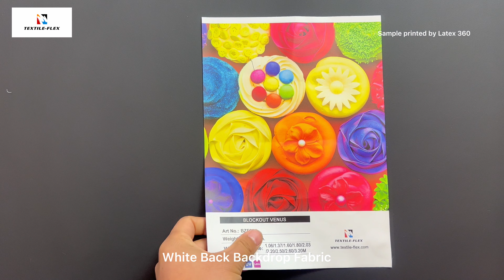White Back Backdrop Fabric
White Back Backdrop Fabric is white fabric in white-black-white structure. The woven polyester fabric is firstly coated with black to block-out lights. Then on the same side, it is coated again to have white matt, smooth print surface. This fabric is printable with UV, Latex, Solvent, Eco solvent inks, providing vibrant, high definition, eye catching print images. The reverse back side is not coating, making coating scratch impossible. The highly opaque fabric can completely cover the vision of support structure. Features are very soft, crease resistant, highly opaque, good flatness, white back and no fraying for cold cut. The very soft hand and crease resistant make it recover quickly after folding and bend with good flatness. This fabric can be cut by conventional tools without.